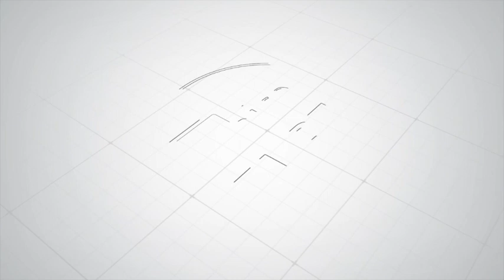වස විස නැතිව ආහාර දෙන රජෙක් වෙන්න - ජනාධිපතිගේ දෑත් ශක්තිමත් කරන්න කස්සප හිමි සූදානම්